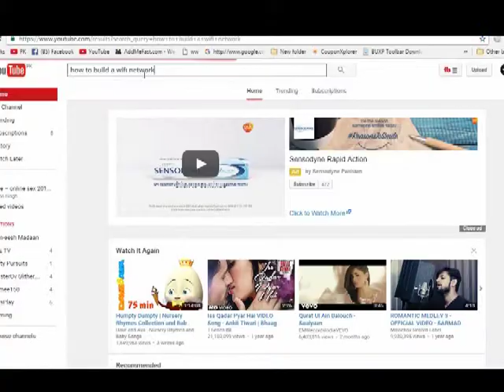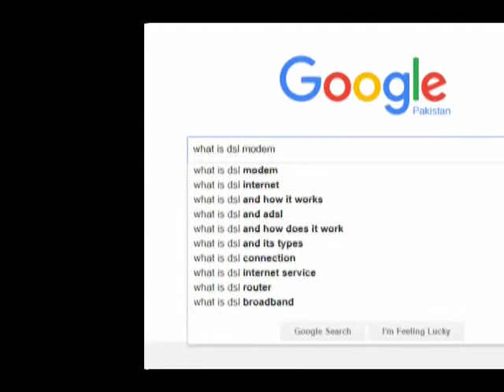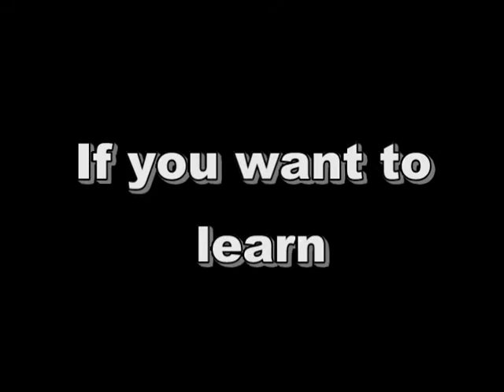make your own wireless network for business urdu hindi (introduction)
part of afiazinfo says _ AFIAZINFO Training, we deliver both standard and customized/bespoke training for a wide range of technology vendors like Cisco®, mikrotik®, pfsense® and much more! Our training will suit beginners as well as advanced users to augment their technical capabilities to excel in career